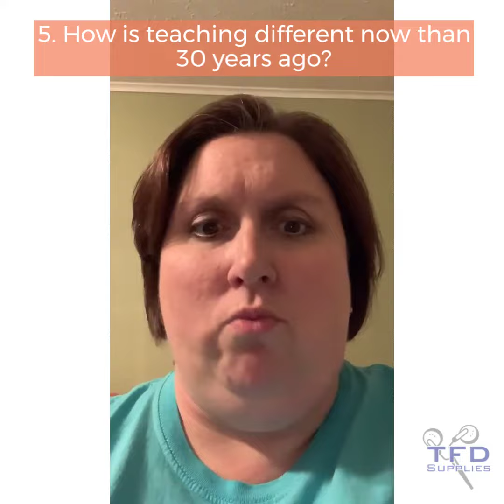7 Questions With Tera Yelverton